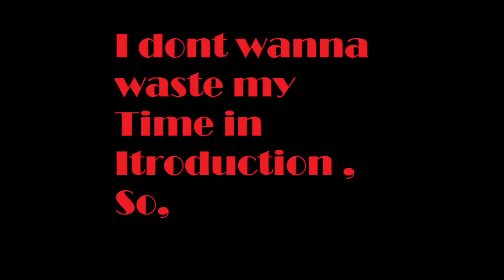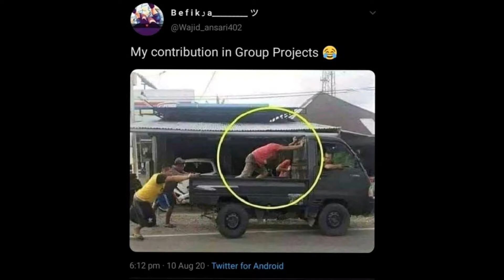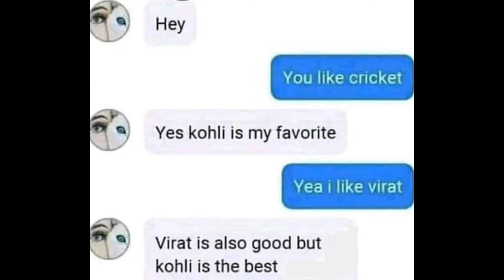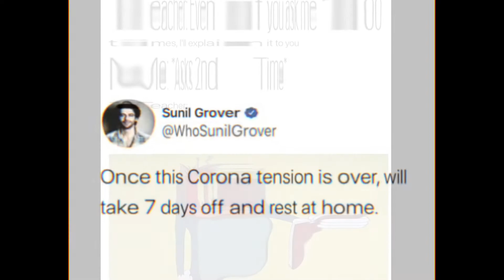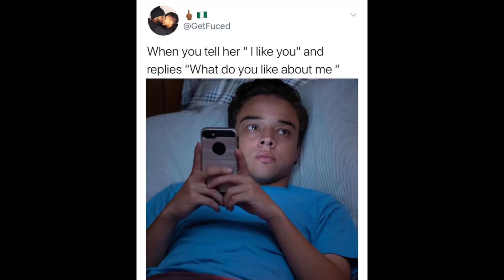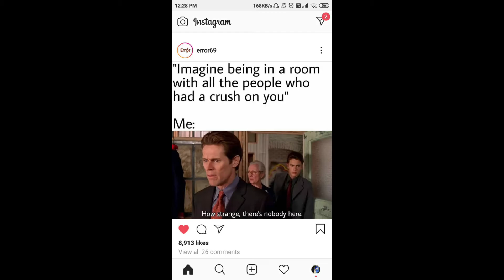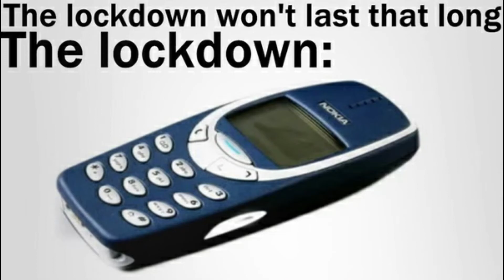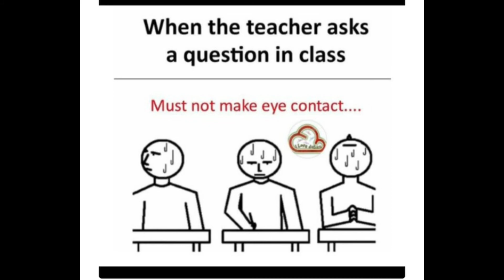This really gonna make you laugh, just watch it.|| Funny memes #9 || UHBM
It’s a meme channel,
You will Find funny and relatable Memes here...
If any of you have any problem regarding our
Channel or any content, then please let me know.
You’re Suggestions and Complain will be appreciated.
There is no intention to hurt someone's Feelings.